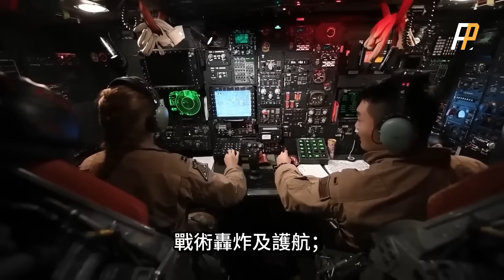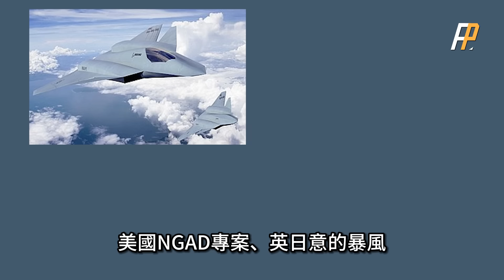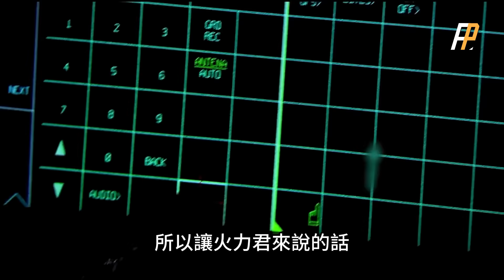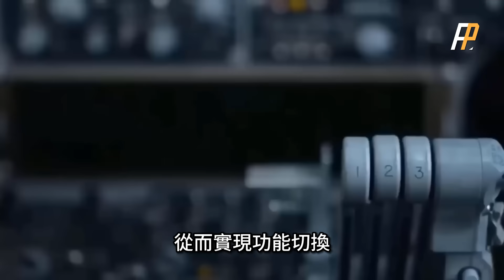未來各國只需要裝備一款戰機，就足夠了，專用飛機被淘汰，通用化戰機一機頂替七機！| F-35 | F-4 | F-105 | 火力君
只要是當前服役的四代機，基本上都可以一機多用，無論是空中優勢、地面攻擊，還是電子戰、偵察，一架戰機就能搞定，那為什麼各國當前的戰機都是一機多用？
As long as it is the fourth generation aircraft currently in service, it can basically be used for multiple purposes, whether it is air superiority, ground attack, electronic warfare, or reconnaissance, with one fighter plane being able to handle it. So why is it that the current fighter planes in various countries are all multi-purpose?